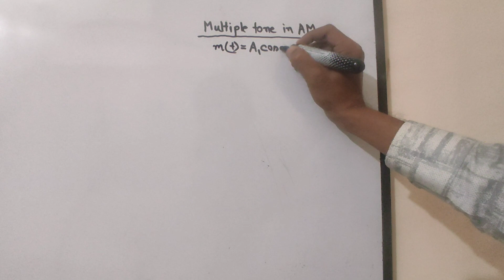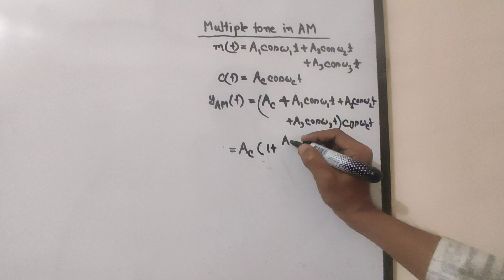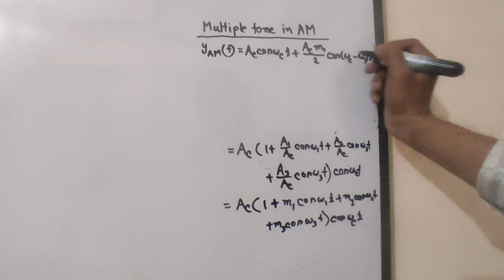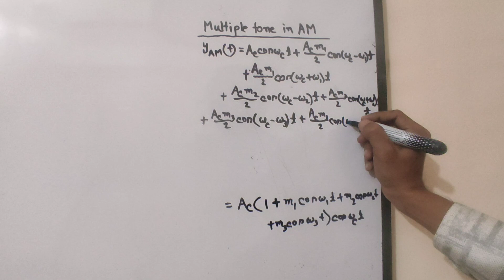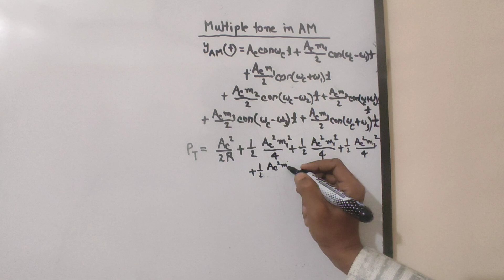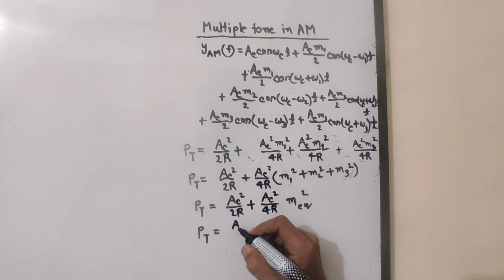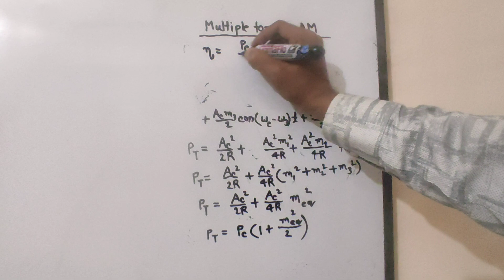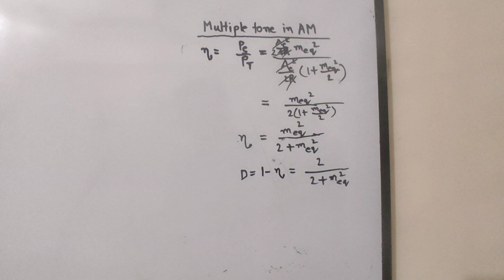9. Multiple Tone Amplitude Modulation || Communication System Bangla Tutorial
I try to cover every topic of Electrical Engineering. For an electrical engineer, one must know about the basics of Electrical Engineering. So l build a playlist named as Communication System Bangla tutorial. In this playlist, communication basics, communication basics for beginners to advanced level, communication course details will be discussed beautifully. Here you can get communication courses online for free. I try to cover every topic solidly. Whatever I know, I want to share with you. Complete communication course, communication components and their functions will be precisely explained in my full video series. So be calm and patient, please. This course is very important for electronics engineering, electronics engineering technology. So those who are passionate about research work about communication theory must focus on my lectures. In this video , I will try to discuss about Multiple Tone  Amplitude Modulation  .
" Topics "
a) elements of communication system
b)block diagram of communication system
c)introduction to communication system,
d)communication system
e)analog communication
f)modulation
g)communication system basics
h)communication system bangla
i)communication system bangla tutorial
j)communication system full course
k)intercom system
l)data communication
m)satellite communication
n)fiber optic communication
o)data communication system
p)radio communication system
q)optical fiber communication system
r)Modulation Classification
s) Communication Classification
t) Baseband and Passband Signals